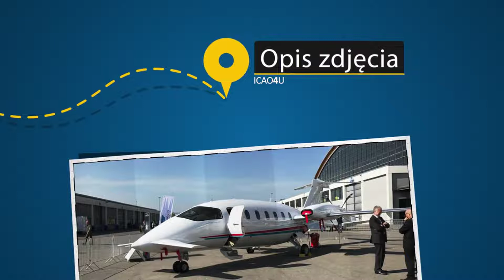Photograph description examination stage: Bird-view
Bird-view! Welcome to the photograph description examination stage! One photograph 30 seconds. Describe the picture!